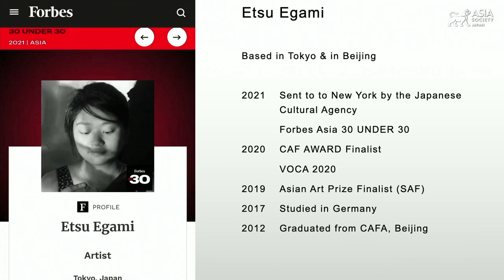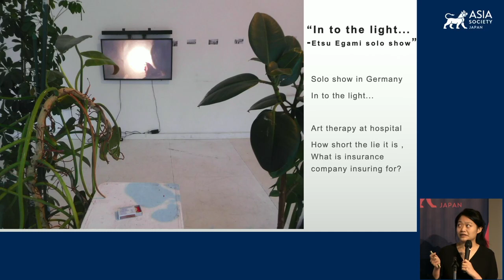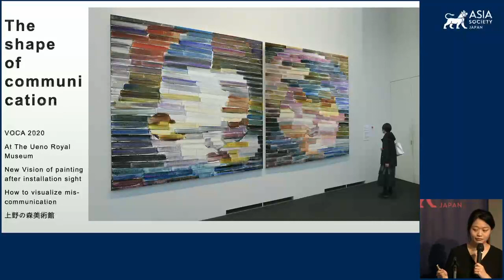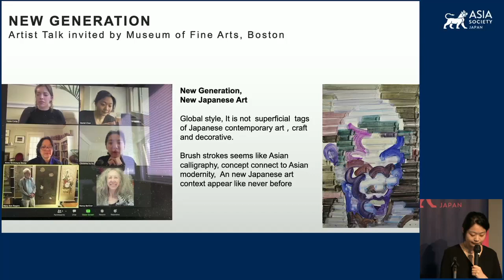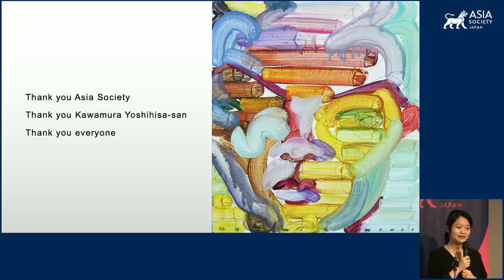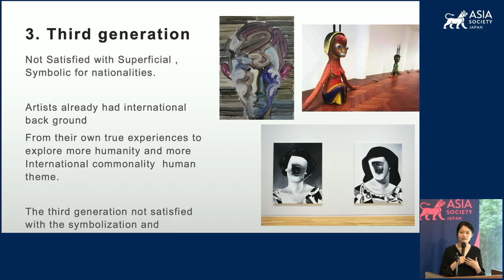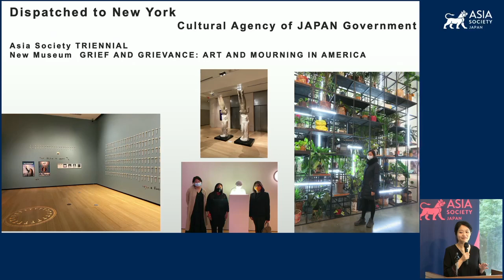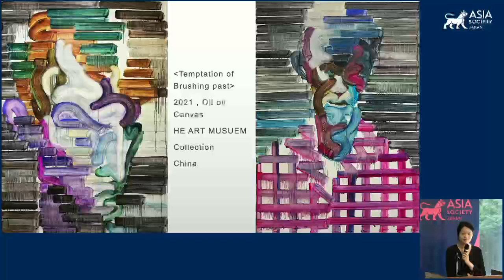The Potential of the Third Generation of Postwar Contemporary Artists in Japan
TOKYO, October 5, 2021 — Etsu Egami, an international artist based in Tokyo, Beijing, and New York, introduces her work and the process in which she explores the essence of communication through mishearing and misunderstanding. She also discusses what characterizes the third generation of the postwar Japanese artists by comparing them to the previous two generations. Yoshihiko Kawamura, arts committee member at Asia Society Japan, hosted the program. (1 hr., 1 min.)